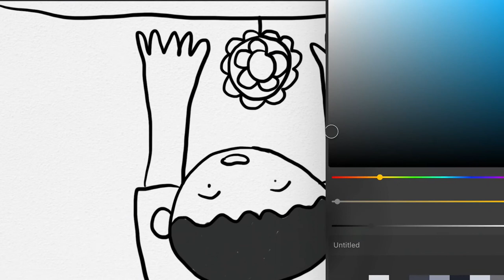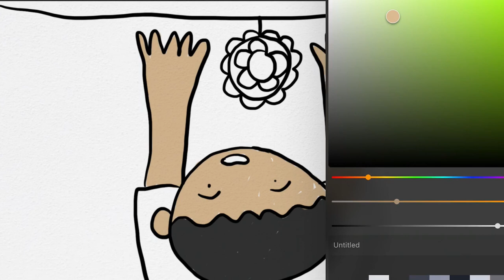Menggambar Lomba Makan Kerupuk Tema Hari Merdeka Indonesia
Hey kali ini kita belajar Menggambar & Mewarnai Lomba Makan Kerupuk Tema Hari Merdeka Indonesia bersama anak-anak TK A & TK B. Ayo ajak anak-anak yang lain untuk bergabung untuk belajar menggambar & mewarnai.